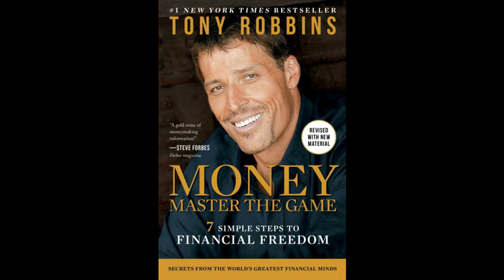Dinero: domina el juego (Tony Robbins) Cap 1.2 (LIBERTAD FINANCIERA)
LIBERTAD FINANCIERA

Dinero: domina el juego es la mejor guía para conseguirlo. Tony Robbins no necesita presentación. Se dedica a mejorar la vida de los inversores, quienes estoy seguro, considerarán este libro sumamente interesante e instructivo.

¿BUSCAS LA LIBERTAD FINANCIERA?

¿TE PREOCUPAS POR EL FUTURO?

Estas y muchas otras preguntas te responderá este libro!!!

INDICE

PRIMERA PARTE
Bienvenidos a la jungla: el viaje empieza con este primer paso
Capítulo 1.1 ¡Es nuestro dinero! ¡Es nuestra vida! Controlémoslos
Capítulo 1.2 Los siete simples pasos para alcanzar la libertad financiera:
creemos una renta vitalicia
Capítulo 1.3 Arranquemos: tomemos la decisión financiera más importante
de nuestra vida
Capítulo 1.4 Dominar el dinero: es hora de avanzar

SEGUNDA PARTE
Iniciémonos en el juego: conozcamos las reglas antes de jugar
Capítulo 2.0 Liberémonos de ocho mitos financieros
Capítulo 2.1 Mito 1: la mentira de los 13 billones de dólares: «Invierta con
nosotros. ¡Superaremos al mercado!»
Capítulo 2.2 Mito 2: «¿Nuestras comisiones? ¡Muy bajas!»
Capítulo 2.3 Mito 3: «¿Nuestra rentabilidad? La que ves»
Capítulo 2.4 Mito 4: «Soy tu bróker y estoy aquí para ayudarte»
Capítulo 2.5 Mito 5: Fondos con fecha objetivo: «Invierte y olvídate»
Capítulo 2.6 Mito 6: «Odio los seguros de rentas, y tú también deberías»
Capítulo 2.7 Mito 7: «¡Hay que asumir grandes riesgos para obtener un
buen rendimiento!»
Capítulo 2.8 Mito 8: «Las mentiras que nos contamos a nosotros mismos»

TERCERA PARTE
¿Cuánto cuestan nuestros sueños? Juguemos a ganar
Capítulo 3.1 ¿Cuánto cuestan nuestros sueños? Juguemos a ganar
Capítulo 3.2 ¿Cuál es nuestro plan?
Capítulo 3.3 Aceleremos 1. Ahorremos más e invirtamos la diferencia
Capítulo 3.4 Aceleremos 2. Ganemos más e invirtamos la diferencia
Capítulo 3.5 Aceleremos 3. Obtengamos más rendimiento y aceleremos
nuestra marcha hacia la victoria
Capítulo 3.6 Aceleremos 4. Cambiemos a mejor nuestra vida... y nuestro de

CUARTA PARTE
Tomemos la decisión de inversión más importante de nuestra
vida
Capítulo 4.1 La hucha definitiva: la colocación de activos
Capítulo 4.2 Jugar a ganar: la caja del riesgo y el crecimiento
Capítulo 4.3 La caja de los sueños
Capítulo 4.4 Timing: ¿la oportunidad lo es todo?

QUINTA PARTE
Ganar sin perder: creemos un plan de renta vitalicia
Capitulo 5.1 Invencible, inhundible, inconquistable: la estrategia para
todas las estaciones
Capítulo 5.2 Es hora de prosperar: rendimiento seguro y resultados
incomparables
Capítulo 5.3 Libertad: creemos nuestro plan de renta vitalicia
Capítulo 5.4 Es hora de ganar: la solución es la renta

SEXTA PARTE
Invirtamos como el 0,001 por ciento: el manual del multimillonario
Capítulo 6.0 Conozcamos a los maestros
Capítulo 6.1 Carl Icahn: el amo del universo
Capítulo 6.2 David Swensen: una obra de amor que vale 23.900 millones de
dólares
Capítulo 6.3 John C. Bogle: la vanguardia de la inversión
Capítulo 6.4 Warren Buffett: el oráculo de Omaha
Capítulo 6.5 Paul Tudor Jones: un moderno Robin Hood
Capítulo 6.6 Ray Dalio: un hombre para todas las estaciones
Capítulo 6.7 Mary Callahan Erdoes: la mujer del billón de dólares
Capítulo 6.8 T. Boone Pickens: hecho para ser rico, hecho para dar
Capítulo 6.9 Kyle Bass: el amo del riesgo
Capítulo 6.10 Marc Faber: el multimillonario llamado Dr. Doom
Capítulo 6.11 Charles Schwab: hablando con Chuck, el bróker del pueblo
Capítulo 6.12 Sir John Templeton: ¿el mayor inversor del siglo XX?

SÉPTIMA PARTE
¡Haz, disfruta y comparte!
Capítulo 7.1 El futuro es más luminoso de lo que creemos
Capítulo 7.2 La riqueza de la pasión
Capítulo 7.3 El secreto ultimo